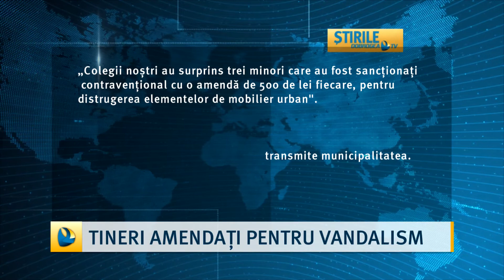Tineri amendați pentru vandalism